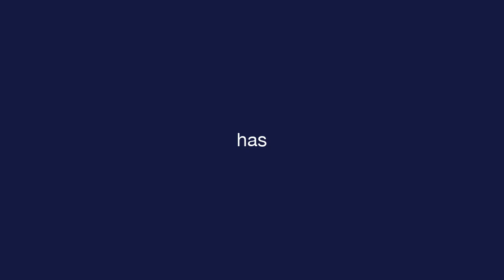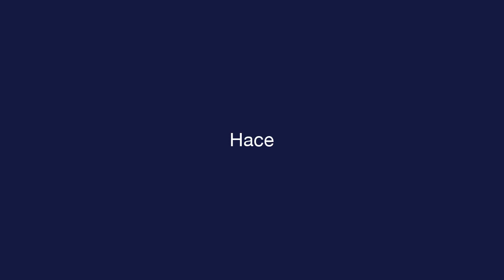每日西班牙语 - 课 1 - Greetings - 词汇